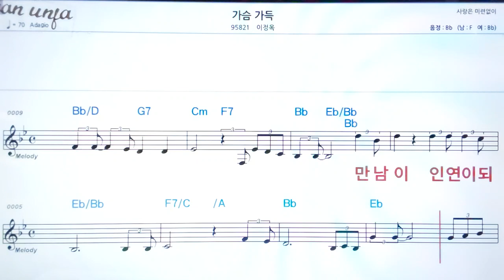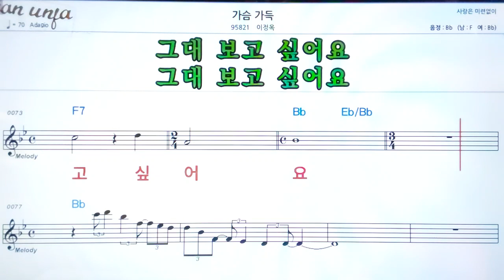가슴 가득/이정옥👍악보, 노래,기타 코드,가사,Karaoke*카라오케 반주